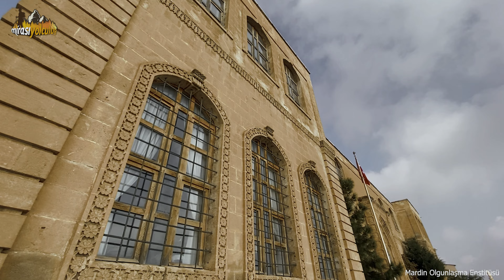Muzafferiye Medresesi Kalıntılarından Doğmuş: Mardin Olgunlaşma Enstitüsü Binası